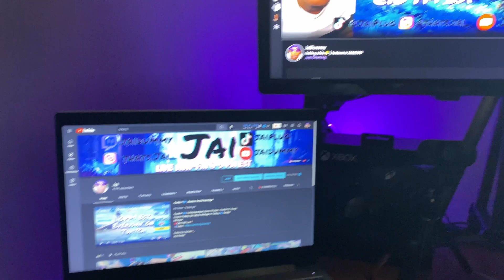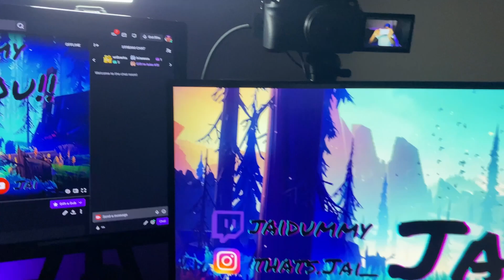My 2022 Streaming Setup Tour🎮 | Cheap Gaming Setup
My 2022 Dollar Gaming Setup Tour | Small Streamer Setup Tour
Fortnite Streaming Setup Tour 🎥 Cheap Gaming Setup Tour 🎮  Streaming Setup PS4 Setup Tour